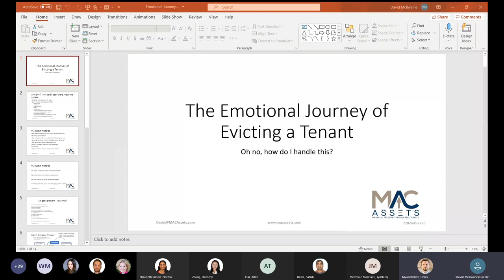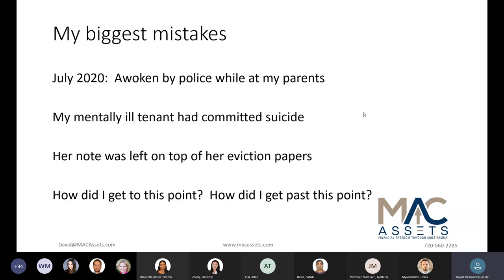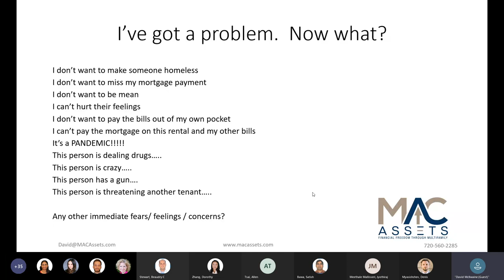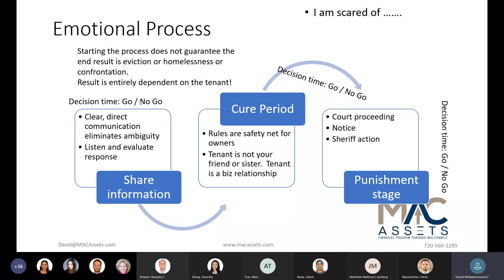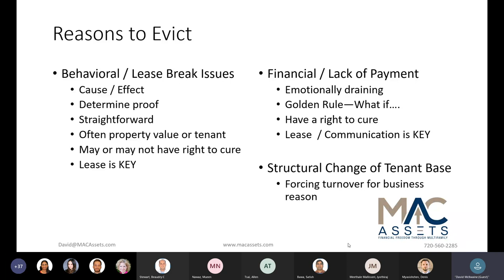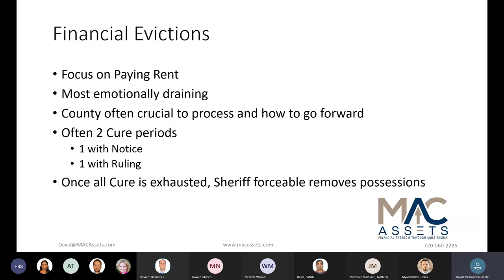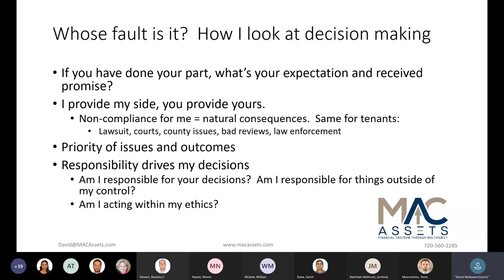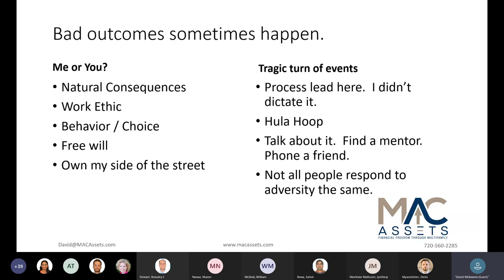The Emotional Journey of Evicting a Tenant with David McIlwaine